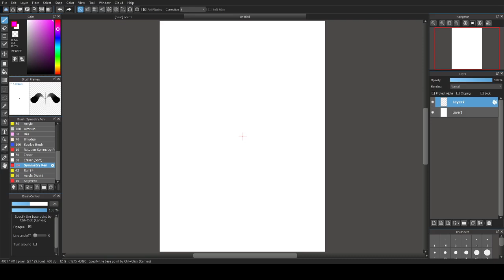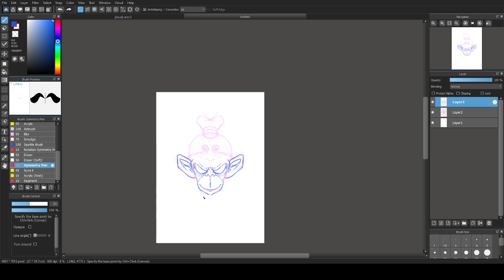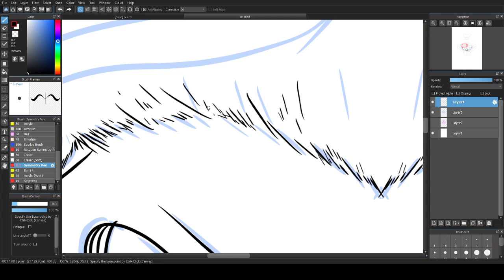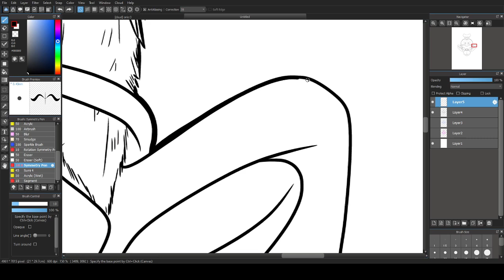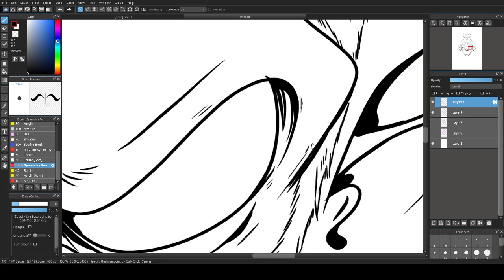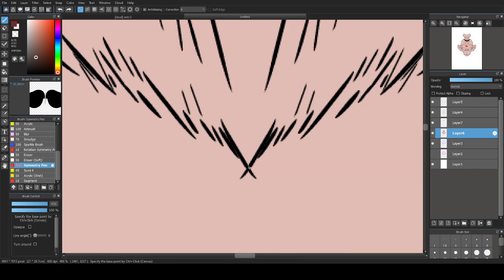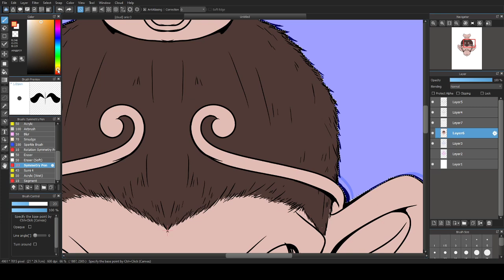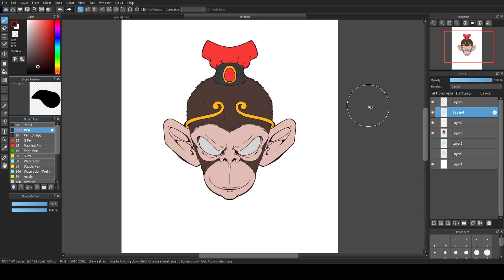MEDIBANG SYMMETRY PAINT BRUSH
A brush that can be used to mirror an image from top to bottom or left to right